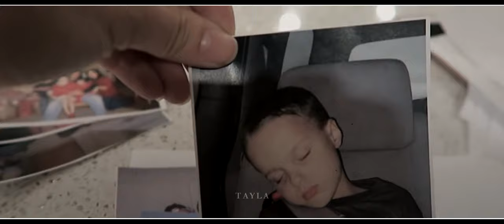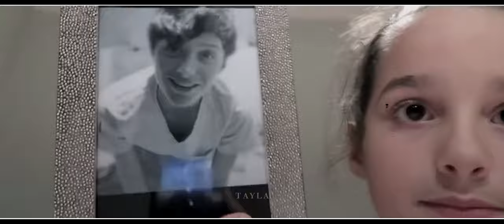Caleb Logan | Happy 19th Birthday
"It is heavier than the weight of the world, to lose a child"

Today, Caleb Logan LeBlanc would be 19 years old, he passed away at the age of 13  from an undetected heart condition called Hypertrophic Cardiomyopathy, the leading cause of sudden cardiac death in young people. The heart muscle thickens making it difficult for blood to get round the body. It ran on Katie's side of the family, and the kids had been checked for it. There was sadly nothing that they could've done differently.

Caleb's life was vlogged almost daily from the ages of 8 to 13, posting home videos and family memories up to Youtube on the channel Bratayley. His final vlog (Dear Future Self, WK 248)  filmed just one day before his death shows Caleb answering the "question of the day" a traditional end to each vlog - the question was "if you could ask your future self, one question what would it be?" Caleb says he'd ask if Taco Bell was still around, or if there were any new sports.

Caleb's laughter was infectious, and no matter where he was, Caleb would always put on a performance to make people laugh. He celebrated every day of his life the best he could, setting an example for what is now Bratayley's slogan, notably matching Caleb's initials, CL.

He loved minecraft and would occasionally play with fans. He adored sports and was part of a baseball team. He loved his dogs, Piper and Winnie, joking that that she was "the only girl I've ever kissed!" He was in his familys words "The Best Brother Ever"

5 years on, and he continues to be missed so much; by his family, friends, fans, team mates and coaches. Caleb truly made an impact on this world, he could make anyone smile.

He lived for 4828 days.

cc lilsandcami (edited)
apologies for the audio glitch.